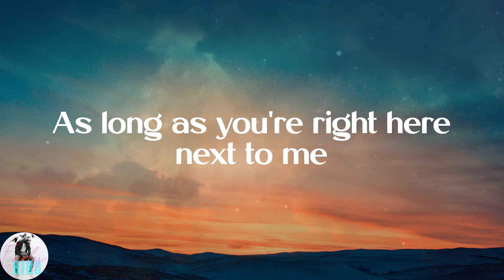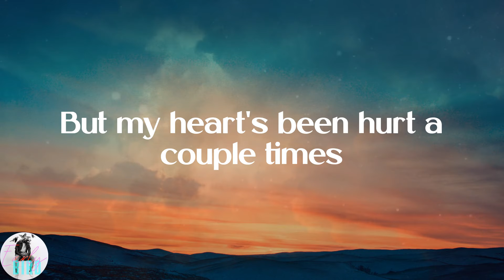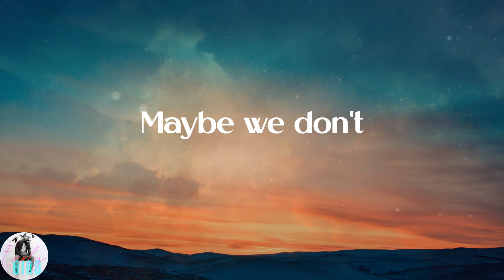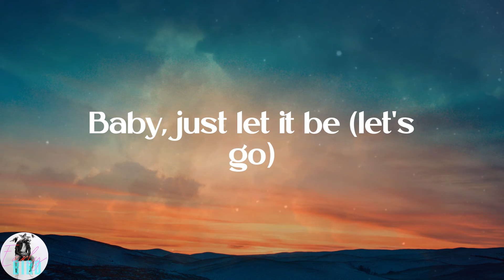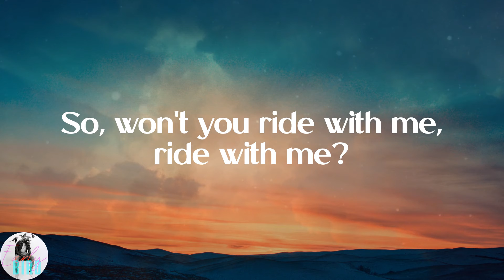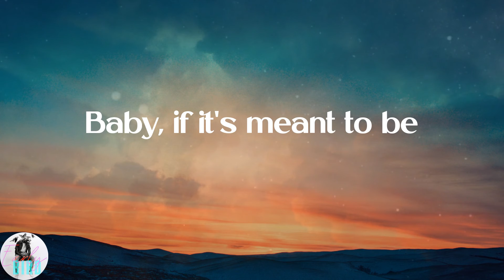Bebe Rexha - Meant to Be (feat. Florida Georgia Line) (Lyrics)